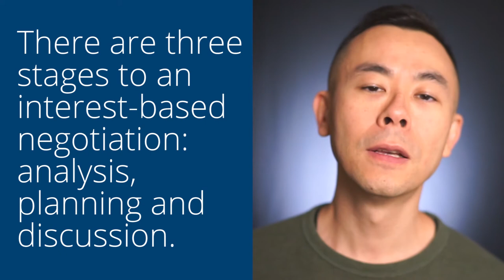Negotiating a pay raise | Hello! Seiiti Arata 129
Would you like to get a pay raise, earn more money et get the professional recognition you deserve? I guess you do. But have you done to achieve all this?

Find out how good negotiating techniques can help you earn the wages you deserve. Learn the three stages of negotiation and find out how to let go of a confrontational stance to get a much higher pay raise than expected.